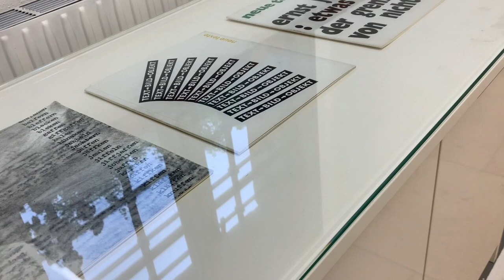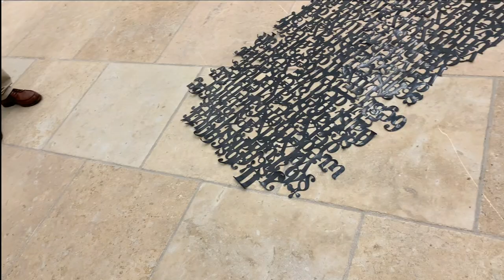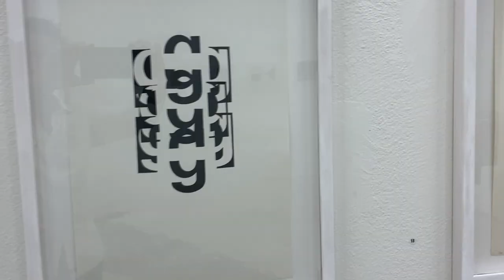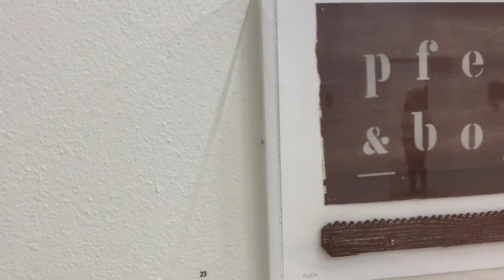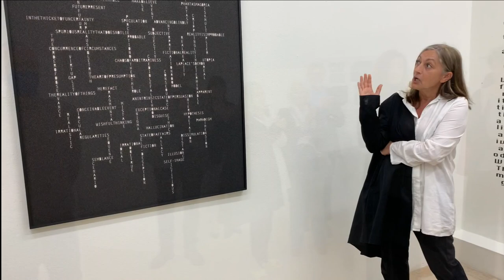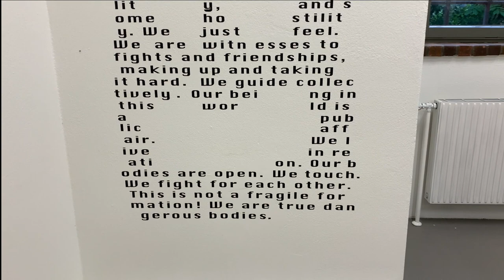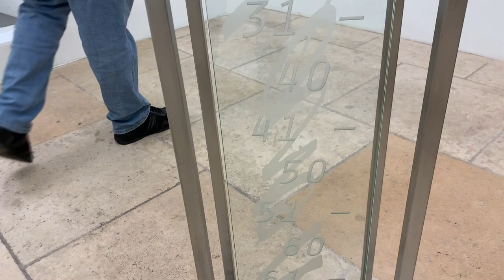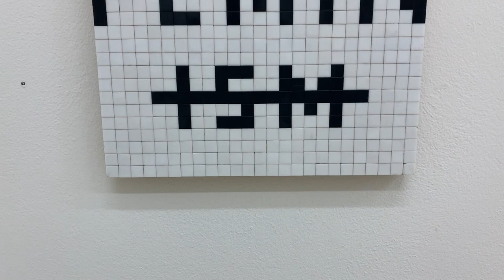Kunst & Sprache Österreichische Tendenzen von den siebziger Jahren bis heute.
Kuratiert von Thomas Redl und Sabine Kienzer.